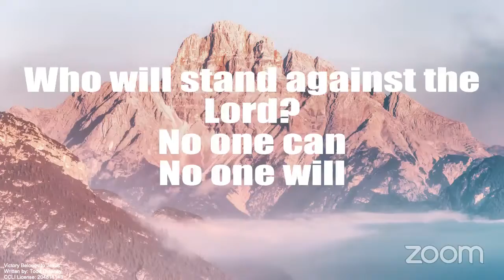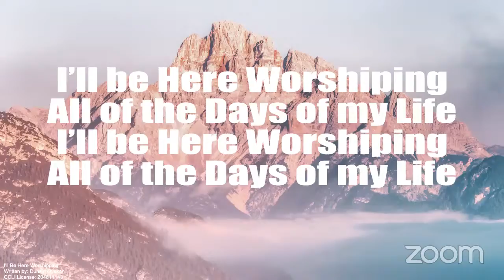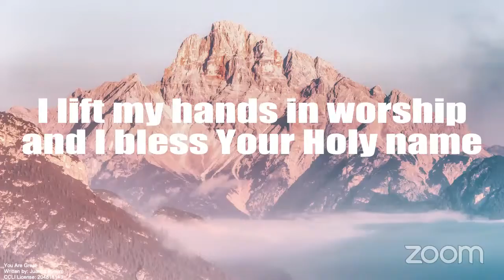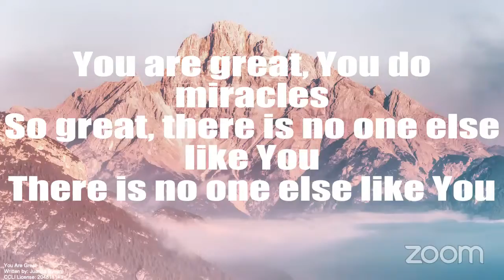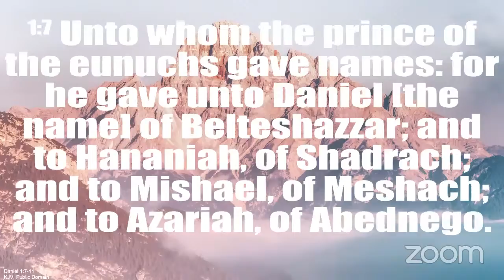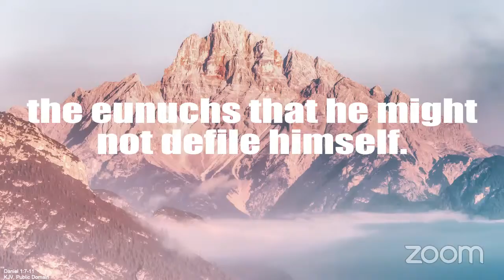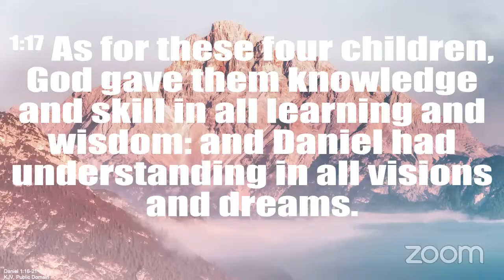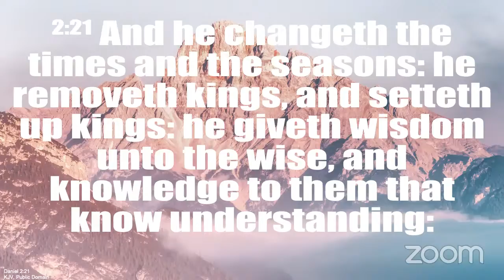Revival - A Deep Personal Experience!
There are 3 keys to a Personal Revival:
- Desire God
- Prayer
- Trust Him

Join us as we take a tour through the personal revival of Daniel.